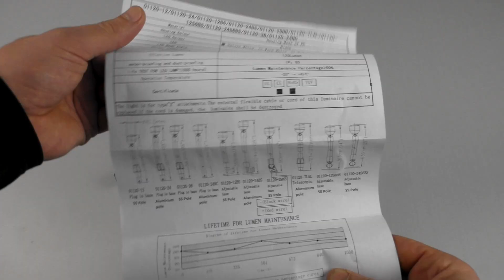Огонь топовый на стойке 304 мм, светодиодный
Магазин "Водник"
• Гребные винты 🚤
Приятных покупок и удачи на воде! ☼ ⛵